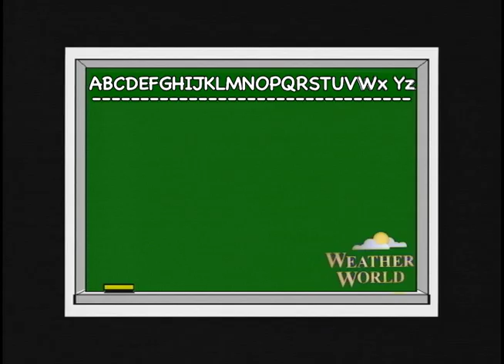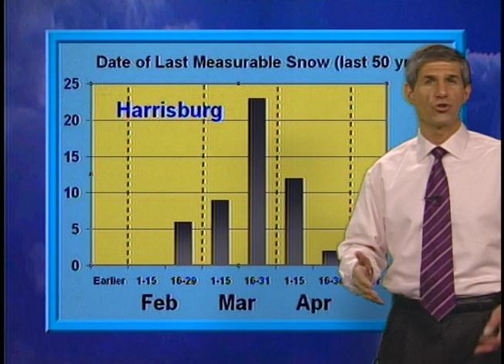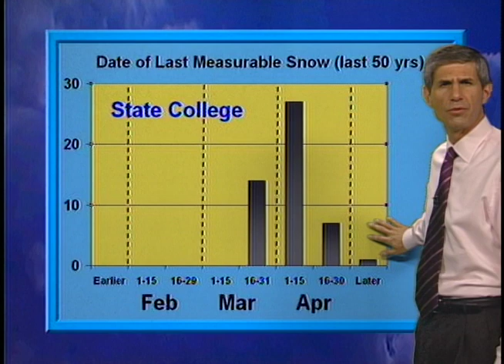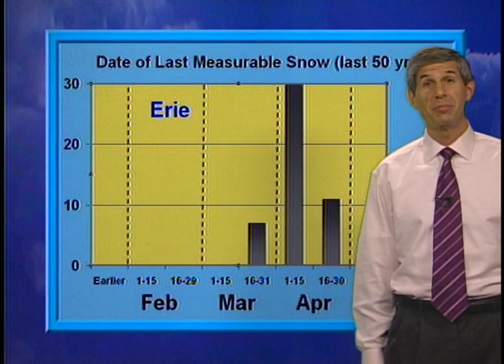WxYz March 26, 2008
When is the typical last snow of the season?.